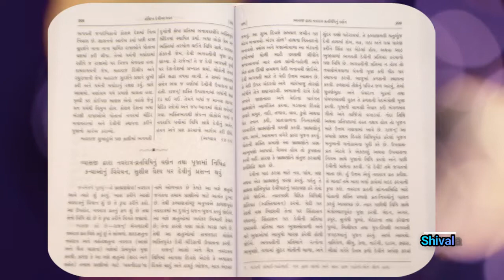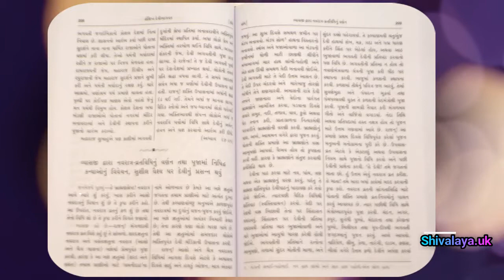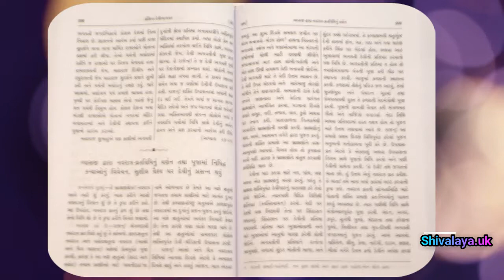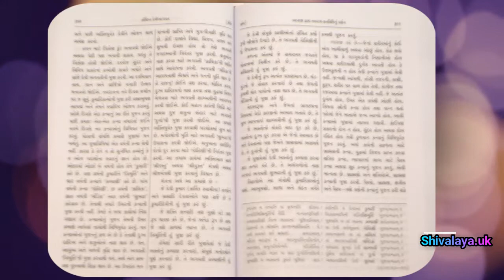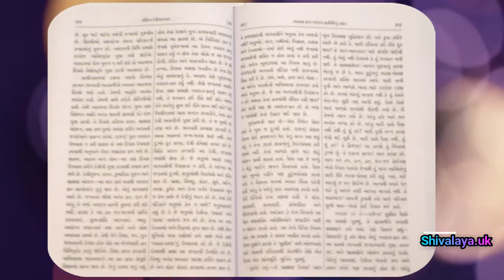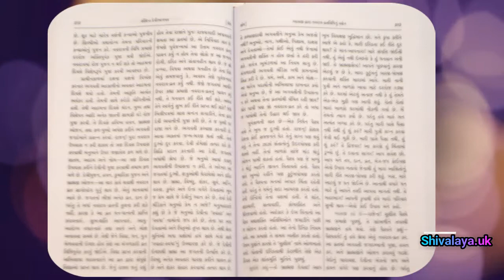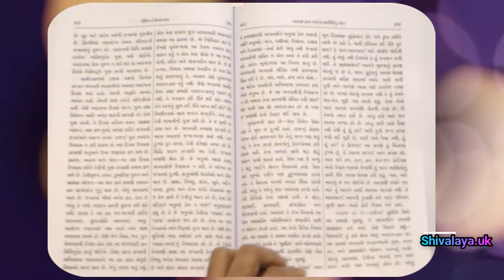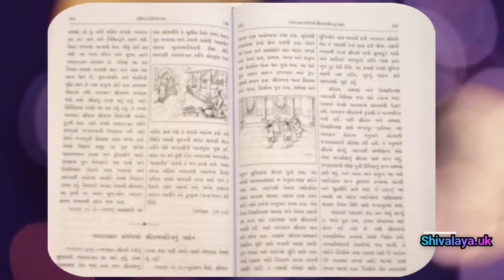Srimad Devi Bhagavata Purana - Gujarati Skand 3 Adhyay 26&27